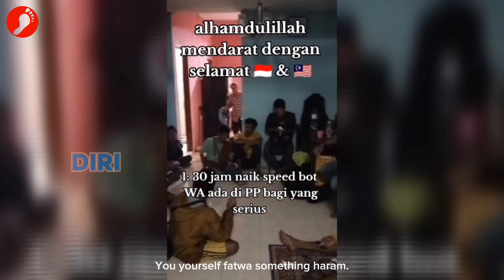Indon Ni Pandai Spin Agama, Seludup Orang Pun Jadi Halal?